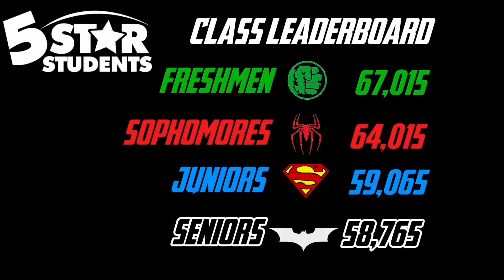WE’RE ALL IN: WEEK 17